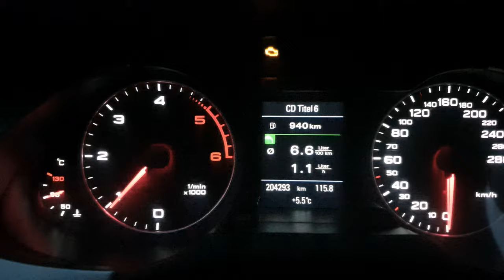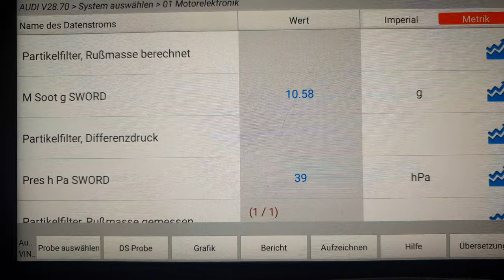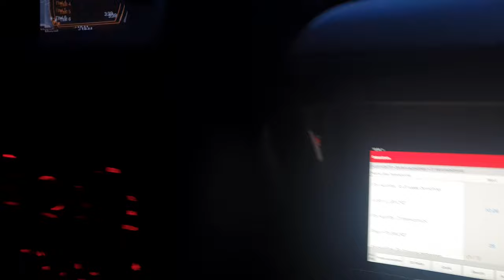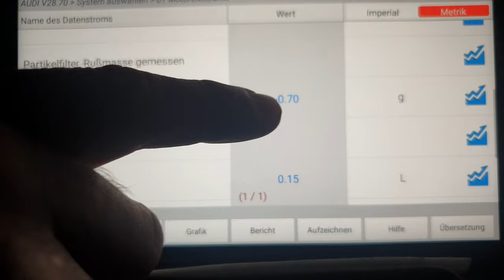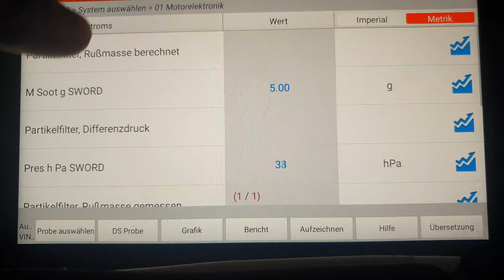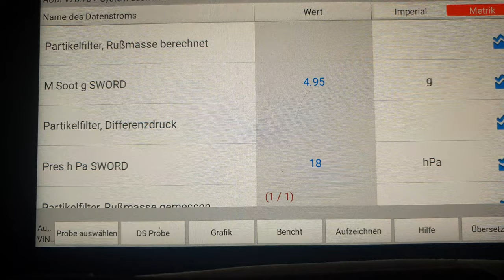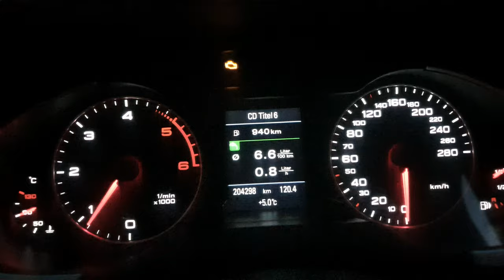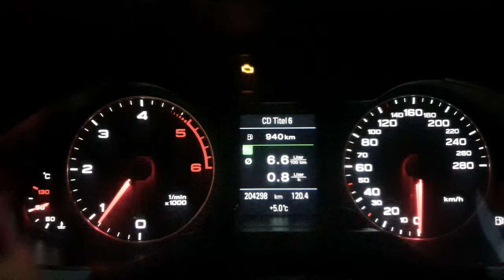Wie erkenne ich das Freibrennen des Partikelfilters? Rußpartikelfilter Regeneration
Viele wissen gar nicht, wie oft sich der DPF am Fahrzeug regeneriert.In solch einem Fall sollte man nicht sofort das Fahrzeug abschalten, sondern diese weiter einleiten.

In diesem Video zeige ich euch, wie sich das Fahrzeug während einer DPF Regeneration verhält.Außerdem erkläre ich euch ausführlich die Prozesse für die Einleitung einer solchen Regeneration.Wichtige Parameter sind Kühlmitteltemperatur, Tankfüllung und Abgastemperatur.